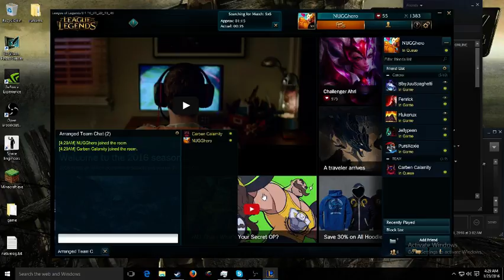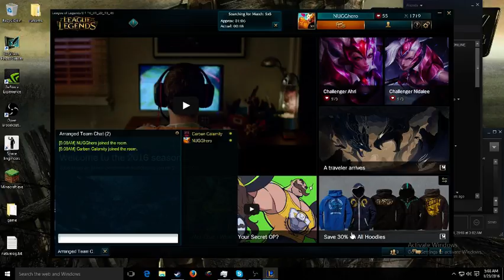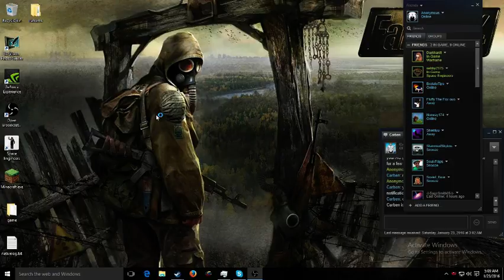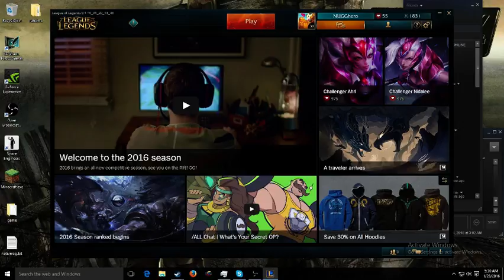Josh Olson Live Stream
Sorry about the terrible stream quality!! I'm quite new to streaming and I'm getting the hang of it but I will need to optimizes it just abit more!